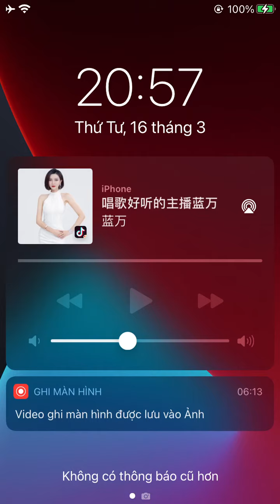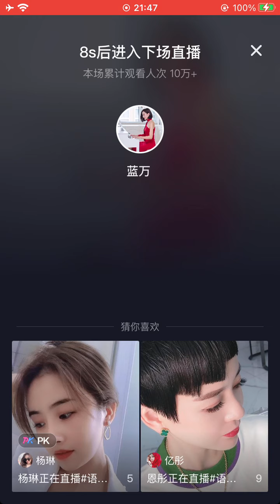LANWAN - 蓝万 🎙️Live 16 Mar 2022 IMG 0364